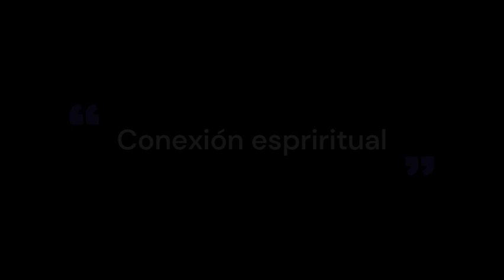TAMBORES CHAMÁNICOS, PARA LIBERAR ENERGÍA NEGATIVA DEL CUERPO Y MENTE. Frecuencias armónicas.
Música, sonidos y frecuencias para la autotransformación, la expansión de la conciencia y la sanación.